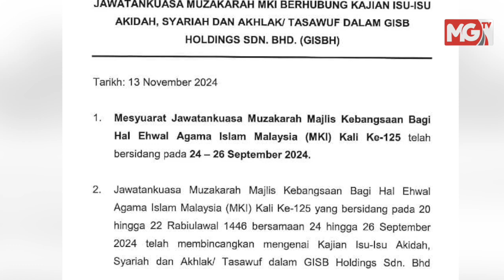Ajaran GISBH Sesat Dan Menyeleweng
Jawatankuasa Muzakarah Majlis Kebangsaan Bagi Hal Ehwal Agama Islam Malaysia (Jawatankuasa Fatwa MKI) menetapkan ajaran, fahaman dan pegangan ahli Global Ikhwan Services and Business Holdings (GISBH) adalah sesat dan menyeleweng daripada ajaran agama Islam.